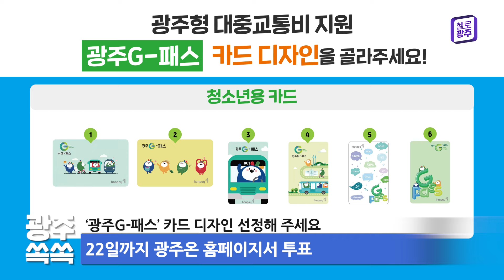광주 쏙쏙 (11.09~11.15)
1. 광주월드컵경기장서 ACLE 5차전 열린다

○ 광주FC가 처음으로 아시아챔피언스 무대에 진출하면서 많은 이들에게 기쁨을 안겼는데요. 오는 27일 5차전 경기가 홈에서 치러집니다!

○ 광주시는 아시아축구연맹(AFC)의 경기장 실사에 대비해 폭염·폭우 등으로 훼손된 잔디 부위를 보강하고, 영양제 등을 통해 잔디가 건강하게 자랄 수 있도록 환경을 조성했습니다.

+ 폭염·폭우 등 훼손된 잔디 보강 및 영양제 등 투여

○ 그 결과 아시아축구연맹은 잔디 상태가 양호해 선수들이 최상의 경기력을 펼칠 수 있겠다며 광주월드컵경기장에서 아시아챔피언스 엘리트(ACLE) 5차전 홈경기 개최를 확정했습니다!

+ 아시아축구연맹 실사 결과 홈경기 개최 확정

2. ‘광주G-패스’ 카드 디자인 선정해 주세요

○ 광주시가 대중교통비를 지원하는 ‘광주G-패스’ 카드 디자인을 시민 투표로 결정합니다!

○ 내년 1월부터 시행되는 광주G-패스는 어린이 무료, 청소년 반값, 성인은 K-패스와 연계해 20~64%를 환급해 주는 정책인데요.

+ 어린이 무료, 청소년 반값, 성인 20~64% 환급 정책

○ 가장 많은 표를 받은 디자인으로 카드를 만들 예정이라고 하니까요. 광주온(ON) 홈페이지에서 ‘시민정책참여단’에 가입한 후 22일까지 꼭 투표해 주세요~

+ 22일까지 광주온 홈페이지서 투표

3. 김장철 음식물 쓰레기, 이렇게 배출하세요

○ 광주시가 음식물 쓰레기 발생량이 증가하는 김장철을 맞아 오는 12월 20일까지 종량제 봉투에 김장용 채소 배출을 한시적으로 허용합니다.

○ 김장용 채소를 버릴 때는 30ℓ 이하 종량제 봉투에 담아 행정복지센터·종량제봉투 지정판매소 등에서 배부하는 스티커를 부착 후 배출하면 되는데요.

+ 30ℓ 이하 종량제 봉투에 담아 배출
+ 행정복지센터 등에서 배부하는 스티커 부착해야

○ 부피가 큰 배추 겉잎 및 채소는 흙과 이물질을 제거한 후 스티커를 붙인 종량제 봉투에 버려주세요!

+ 부피 큰 배추 겉잎 등 이물질 제거 후 배출